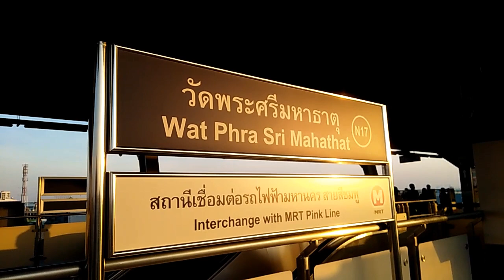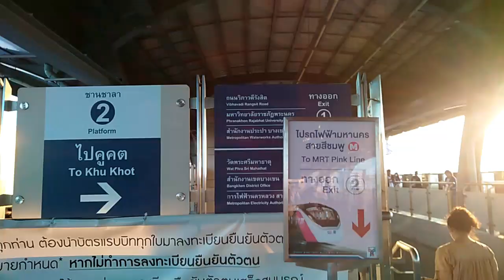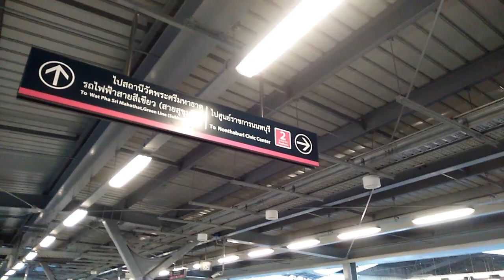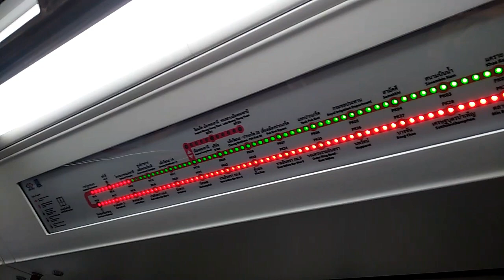ขึ้น BTS ไป ลองใช้ MRT สีชมพู รถไฟฟ้าสายสีชมพู วันแรก เดินทางไหน ทำอย่างไร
-เริ่มจากลงรถไฟฟัา BTS เดินไปสถานีรถไฟฟ้าสายสีชมพูขั้นตอนเป็นอย่างไร